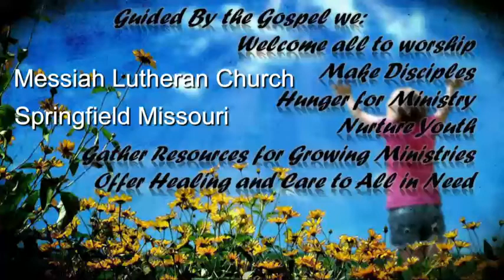Messiah Lutheran Church 830 AM service